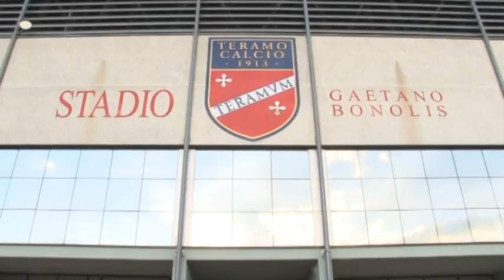Cessione Teramo, una trattativa ancora sulla…carta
Stallo nella trattativa per la cessione del Teramo. Veti incrociati che rischiano di fare una sola vittima: la squadra di calcio che entro il 24 giugno deve iscriversi al campionato